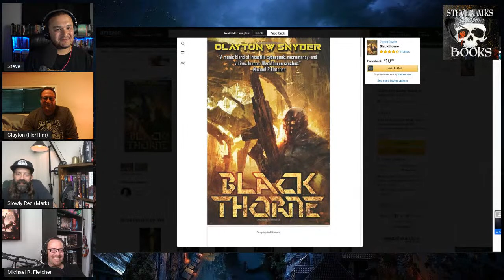Friday Conversation: Michael R. Fletcher, Clayton Snyder & Slowly Red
This week we sat down to chat with authors Michael R. Fletcher, Clayton Snyder and booktuber/author Slowly Red (Mark). We talked book covers, writing, losing your progress, tattoos, Fight Cock whiskey, upcoming projects, non-alcoholic beers and much more!

Podcast (click to download direct or find your platform of choice

Mailing address:
Steve Talks Books
Albuquerque, N.M. 87119